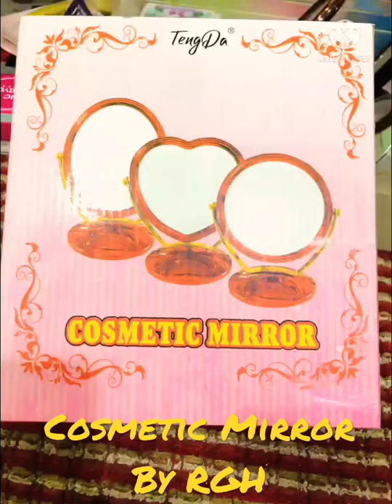Cosmetic Mirror, Fancy Mirror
Cosmetic Mirror by Royal Glass House

We are well-known Manufacturer and Wholesaler of an Exclusive Range of Plastic Frame Mirrors in Delhi, India. We offered Plastic Fancy Mirrors which are highly durable in designs and quality supremacy. Fancy and sturdy plastic frame quality protect the mirror.